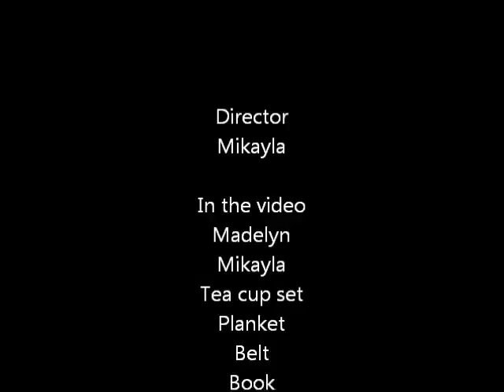Mikayla's stop movie 2